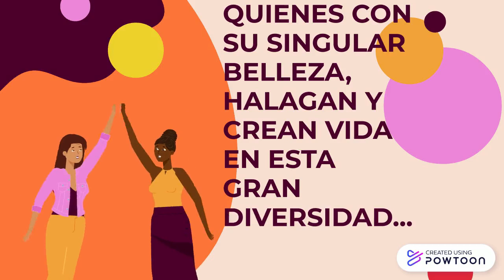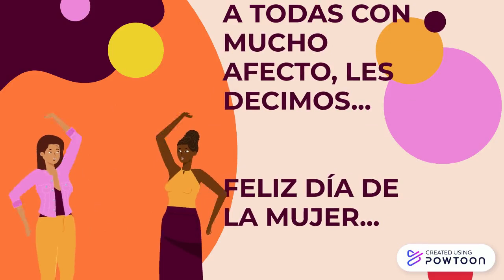DÍA DE LA MUJER- ETNO